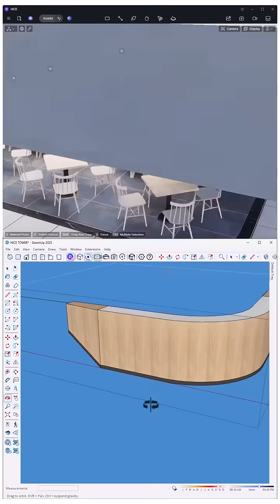From SketchUp to Reality ☕✨Turning a 3D concept into a real architectural design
From SketchUp to Reality ☕✨
Turning a 3D concept into a real architectural design — from model to render to built form.
A perfect example of how precision and creativity come together in SketchUp.
In this tutorial the Copy along curve, JHS PowerBar and Shape bender plugins are used. For rendering D5 render is used.